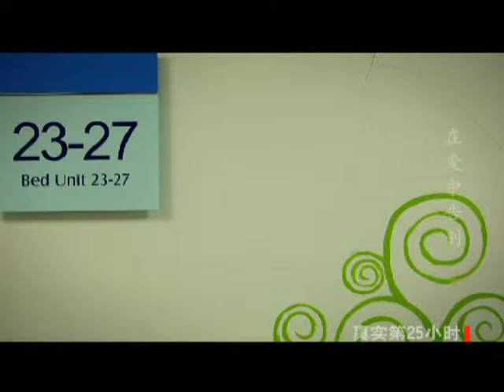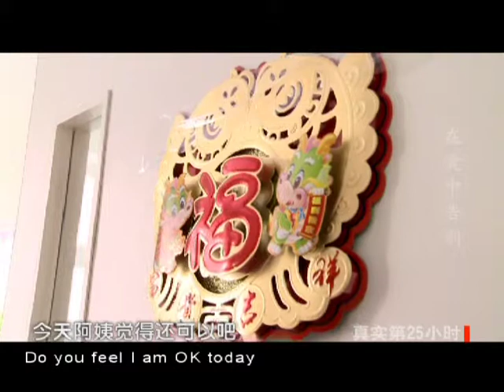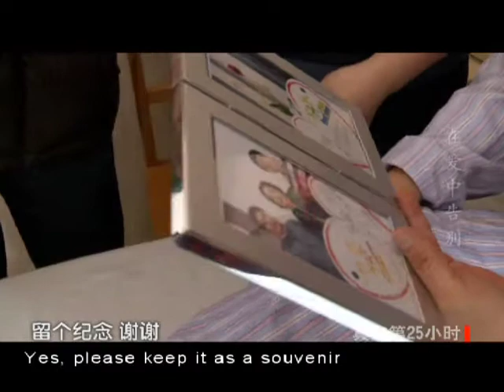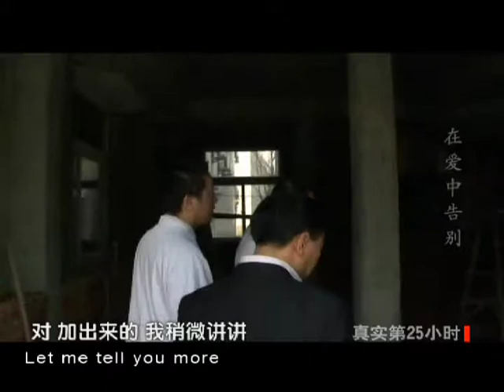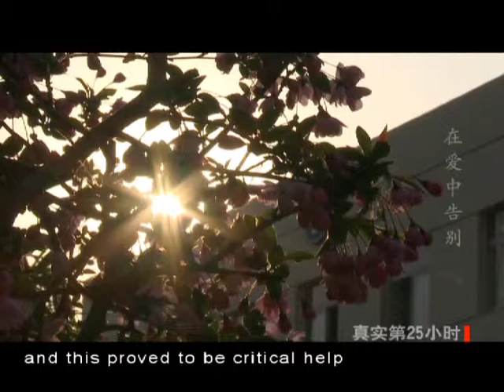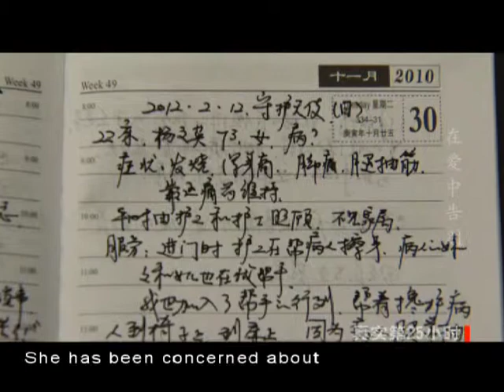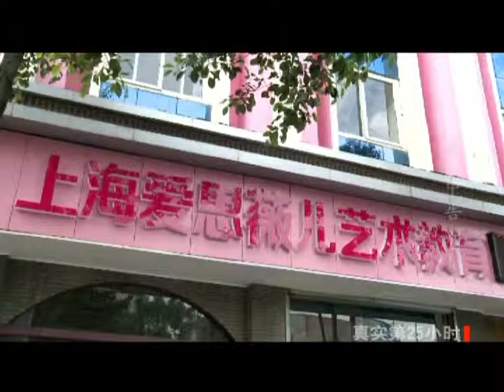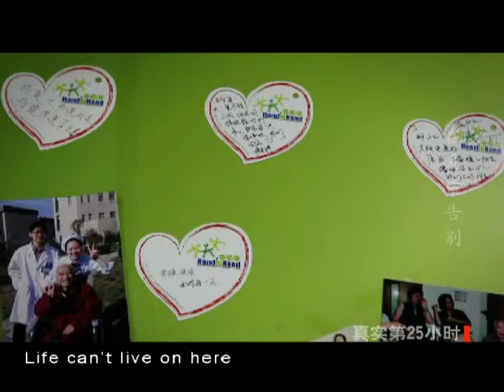Going with Love（在爱中告别）—Chinese Documentary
Going with Love（在爱中告别）获得2013德国科隆电影节最佳中国纪录片奖。
Best Chinese documentary 2013 of  Internationales Film & Fernsehfestival Köln.

This episode of the thought-provoking and taboo-breaking Chinese documentary format reports on the phenomenon, relatively new to China, of hospices for the terminally ill. Portraying one such facility for cancer patients in Shanghai, along with the people working there, the volunteers helping out and the patients trying to cope with the spectre of imminent death, the programme manages to both touch the viewer with deep emotions of hope, love and loss, and at the same time educate them about the necessities of humane attendance and psychological companionship to the most unfortunate and often forgotten members of society -- and about the healing effect it has on the living as well.

Casting: Hand-in-hand Volunteer Group
Principal Cast: Cheng Wenwu, Ma Xiaojing, Chen Yu, Li Junyan, Ma Xiaojing
Production Company: DocuChina Co.,Ltd